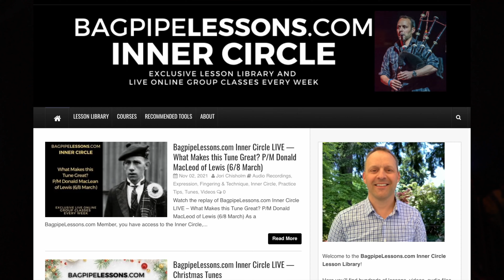Unleash Your Bagpiping Potential with Jori Chisholm and the BagpipeLessons.com Inner Circle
to start your journey with me and my BagpipeLessons.com Inner Circle!

Hi, I'm Jori Chisholm, World Champion bagpiper, experienced educator, and inventor of the Tone Protector™. Join my BagpipeLessons.com Inner Circle to get access to weekly live interactive online classes, an extensive lesson library, personalized support, and the opportunity to learn from world-class guest instructors. The Inner Circle is perfect for anyone passionate about playing the pipes and looking to reach their fullest potential.